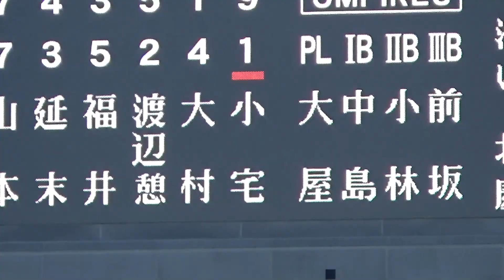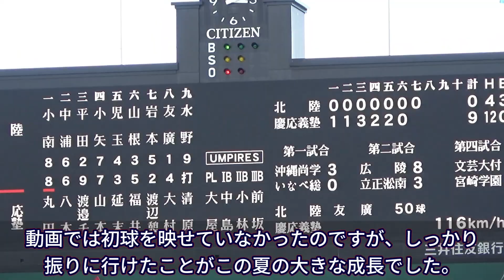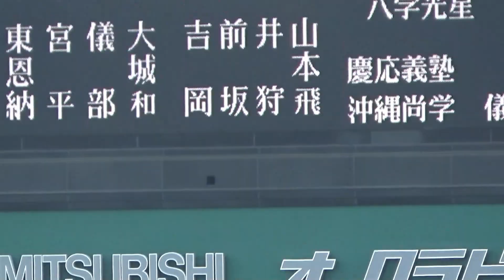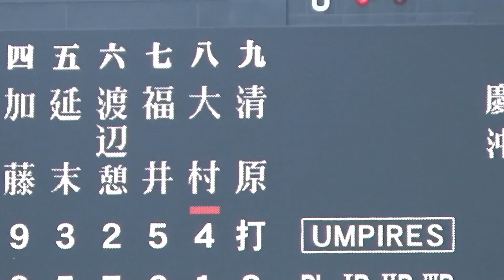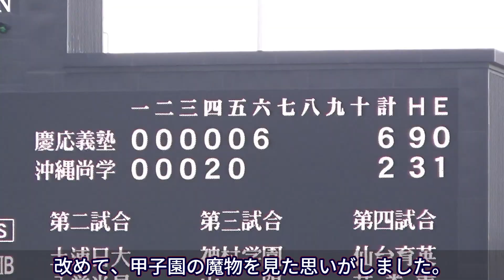【この夏、親子愛に涙腺崩壊…】 大歓声が甲子園を揺らした、清原勝児選手 全打席まとめ 【オールドファン、必見】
第105回全国高等学校野球選手権記念大会 清原勝児選手の打席全ハイライト
この夏、甲子園を大いに沸かし、史上初となる親子での甲子園優勝を決めた清原勝児選手の打席シーンを全てまとめました！パパ和博氏が涙する様子も、ハンカチを手にご用意しながらどうぞ。

‹おしながき› ★は勝児選手の登場シーン
00:00 2回戦（vs北陸高校）の7回表｜代打で登場
00:18 パパ和博氏も緊張感ある表情…！
★01:02 代打「清原」コールで大歓声！
01:47 鋭い当たりは、惜しくもレフトライナー
02:03 和博氏も「素晴らしい」の言葉と破顔一笑
★02:41 準々決勝（vs沖縄尚学）の6回表｜代打で登場
03:00 森林が足りないコールで。対するは沖縄尚学のエース、東恩納投手
03:30 流れるはシリウス
04:10 投ゴロに倒れる… しかしここから打者一巡の猛攻が始まる…！
04:39 なんと6点を奪い、前打者の打席で勝治選手はネクストサークルへ！
★05:17 この回2回目の打席へ！
05:44 応援曲は、アニマル～スパニッシュ・コネクション～突撃のコール
06:43 結果はサードゴロ…！
★07:17 決勝（vs仙台育英）の9回表｜代打で登場
07:37 高校最後の「清原」コールが聖地に響く…！
08:04 対するは、仙台育英田中投手
08:57 四球を選び、代走の選手と交代
09:24 最後に涙する、和博氏…（こっちももらい泣き…）